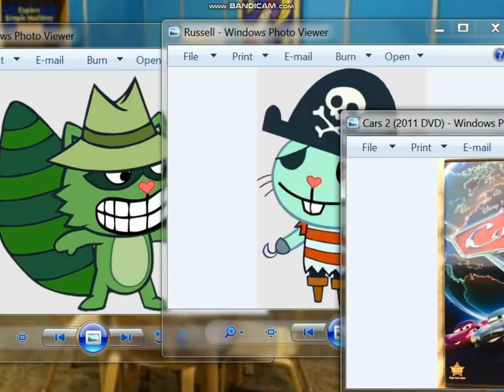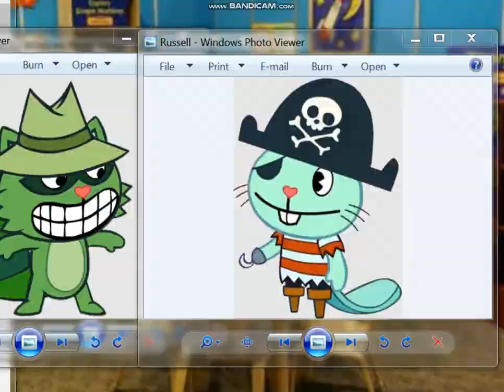Russell & Shifty Gets Cars 2 On DVD And Gets Grounded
Cars 2 is the best movie!